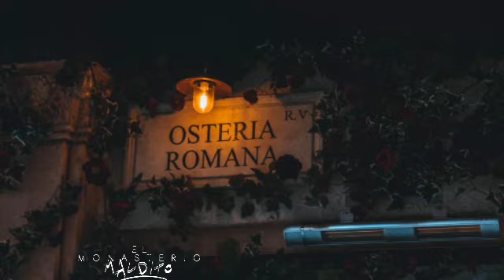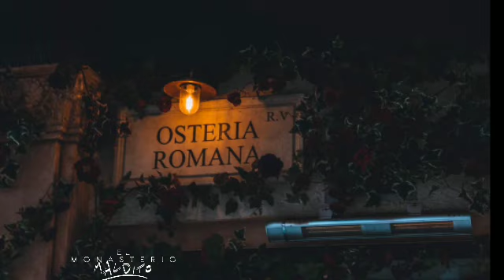El Origen de La Loba Capitolina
El origen de la loba y como nacio el imperio Romano y acompañame a ver como se dio todo.